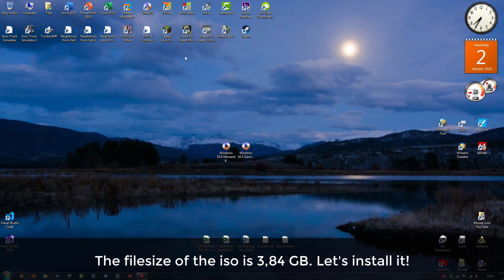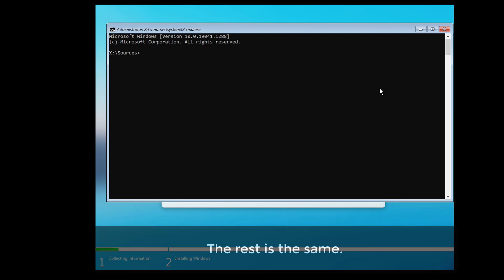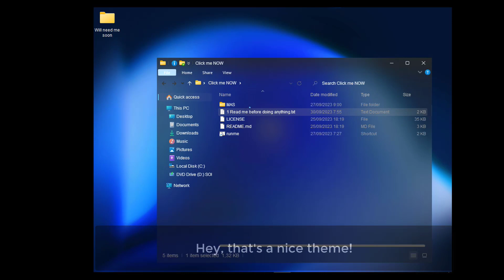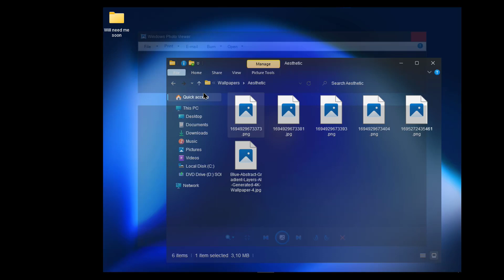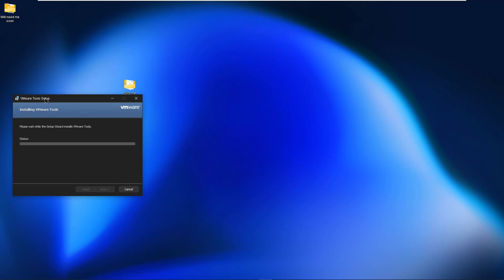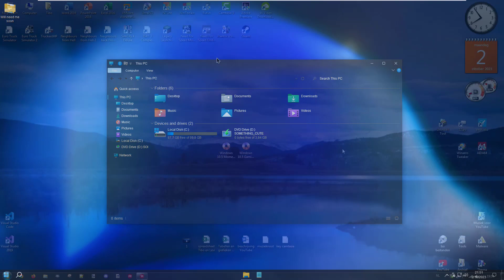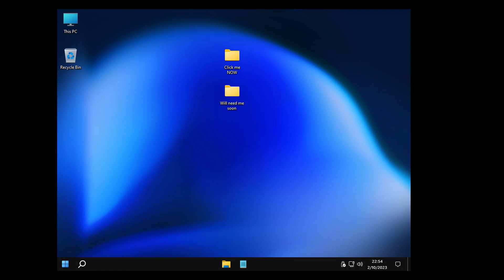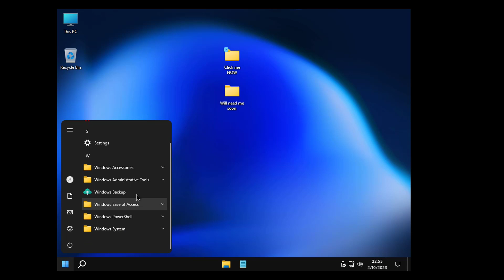Reviewing Windows 10.5 by @Windows10.5!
Hello everyone! Let's hit 10 likes? Today i review Windows 10.5 Moment 6 and gaming edition. Links:

2. Windows96 - Wasted winds

Thanks to @Windows10.5 for making the thumbnail.

Do you have computer problems, questions or suggestions for videos?